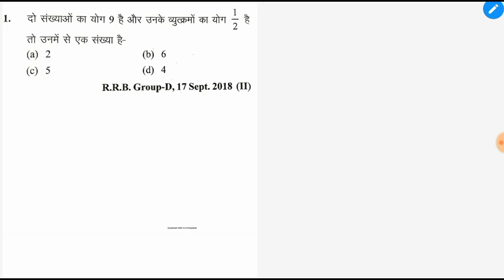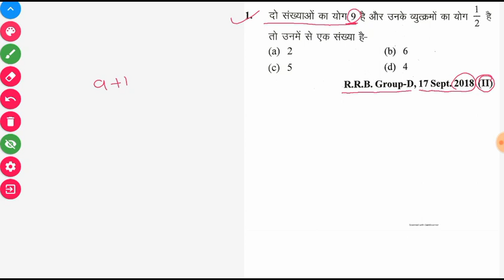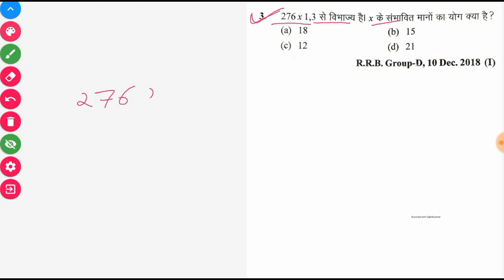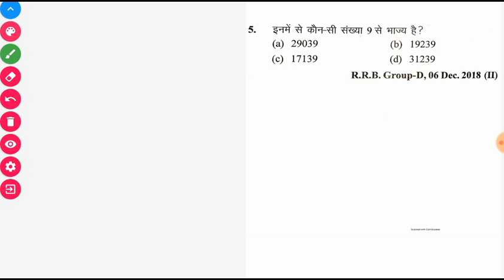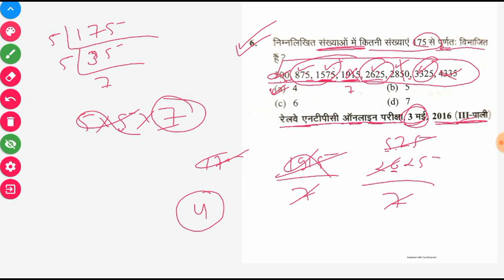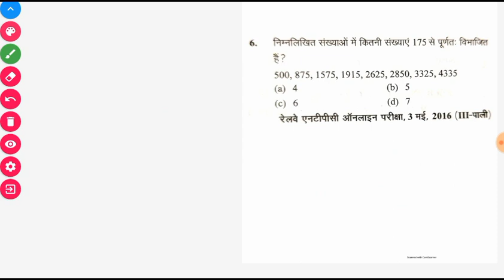Maths | NTPC | Group D 2020 मे आने वाले प्रशन / By suraj raj sir | Paper hacker | maths important